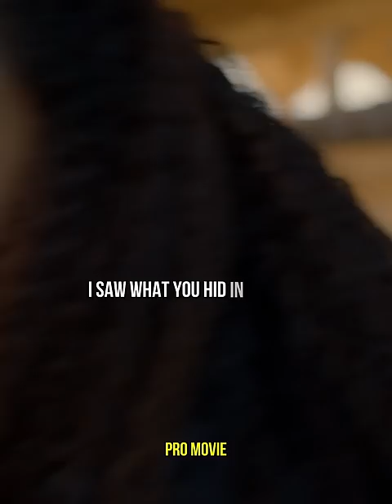I put this terrible family in its place😡